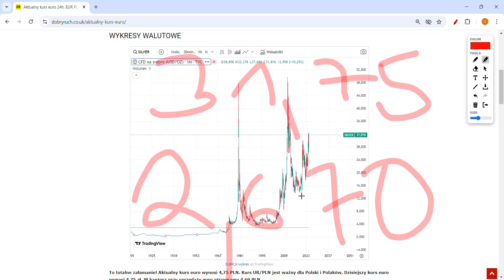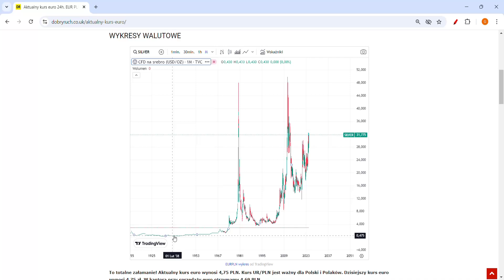Cen Srebra Wzrośnie 999%! Czy warto inwestować w srebro 2024? Czy warto kupić srebro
Co się dzieje z ceną srebra? Na świecie pozostało i zostało wybodbyte około 2,4 mln ton srebra. Złota na świecie jest wedłu oficjalnych danych około 300 tys. ton. Dlaczego, zatem, złoto dzisiaj jest droższe o 83 razy od srebra? Dlaczego złoto kosztuje aż 2670 dolarów, a srebro tylko 32 dolary? Czy cen srebra wzrośnie odpowiednio?